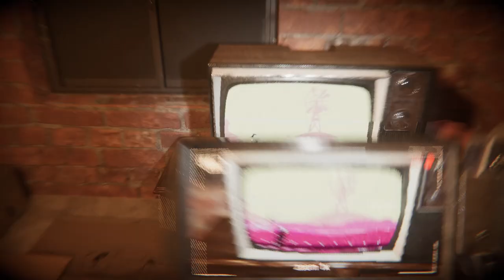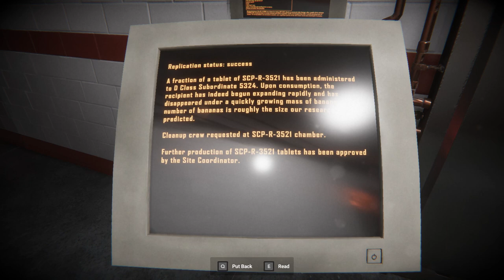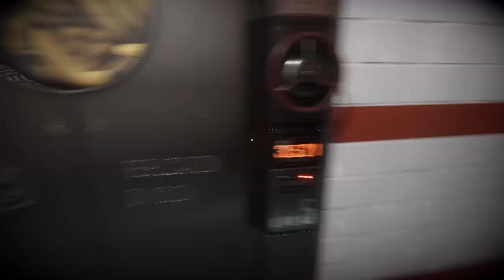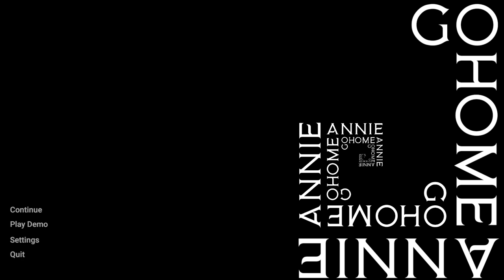SCP TIME! | Doc Plays Go Home Annie (Demo)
A new game is on the horizon! so Doc decides to try out the demo for Go Home Annie: an SCP Game.  Get ready to entire the creepy world of the SCP Foundation and all the anomalous entities and items within.
Warning this game does have some disturbing scenes so be brave my friends. It's SCP TIME.